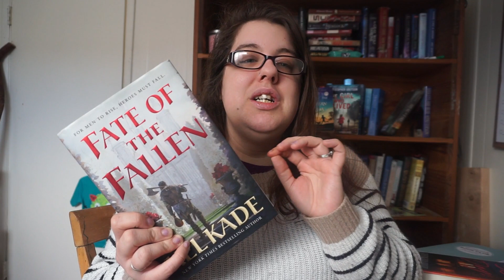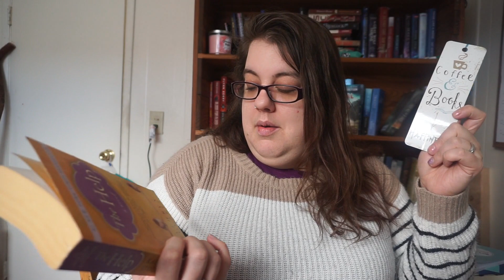READING RESET: Did not finish 2021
EXPAND ME.

Please bare with me as I am still learning editing! I am learning as I go! As well trying to figure out what setting is best for my videos. Still teaching myself my video editing software, I hope you can bare with me as I am working out my flaws! Also with a new camera we are trying out different angles.
*~ Books Mentioned~*~

Wish List-
Any profits made with this link, will go right back to this channel!

Hello! My name is Joanna, I refer to myself as Jo. I am a coffee loving, book obsessed, Beauty and the Beast fanatic, who always is willing to give a book a chance at least once!  I have Poly-cystic Ovarian Syndrome , I will always refer to it as PCOS. I don't talk alot about it, but if asked to I will. I rather talk about books! I talk with my hands, not in a bad way or sign language way. I ask you please let me know if you have read any of the books mentioned above, or have any recommendations for me.

Everything mentioned in this video was bought by me or my husband( )
Items in this video were sent by publisher or author ( )